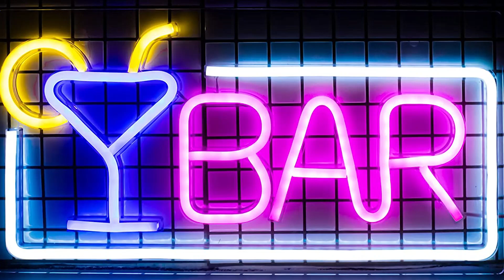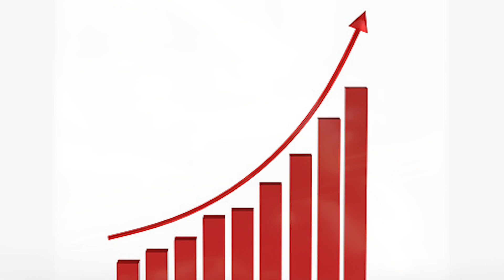The Band I Grew Up With in 1981 (EIEIO)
🤳 Stay conneted with us!

Offering Behind the Scenes, Early Access, & More!